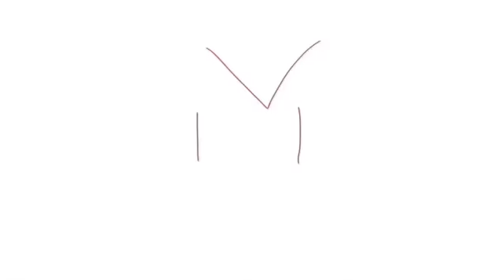Stickman and what? Episode 1: Sained Sailer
Based from greeny phantom. Red gets mad and turns into blood monster when sained sailer throws him in the water.